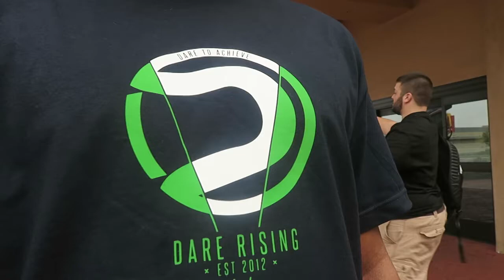Dare Gims: Cod Xp Vlog: Day 1-2!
Instagrm:
KeynanGims